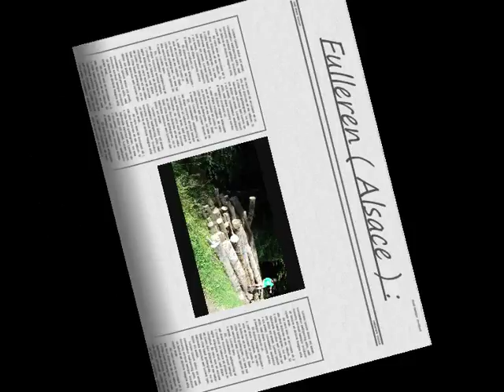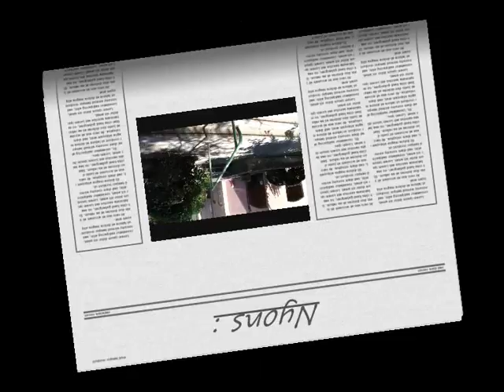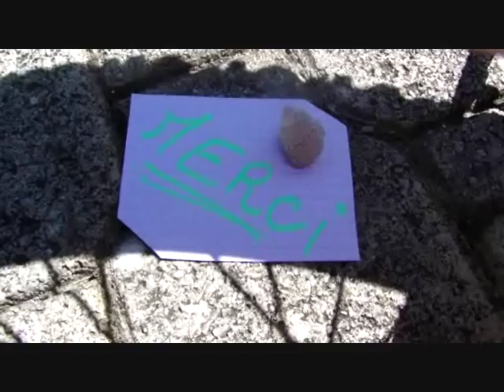vacance monocycle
petite vidéo des grandes vacances 2010 en monocycle dans plusieurs ville dont 3 filmé : Manchester, Fulleren et Nyons. Vous pouvez aussi voir mes autres vidéos sur mon blog